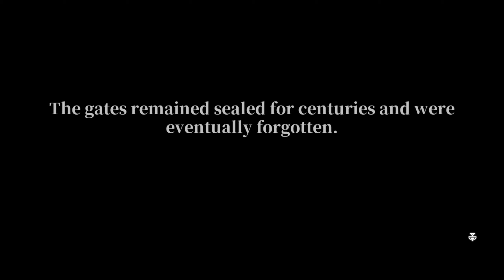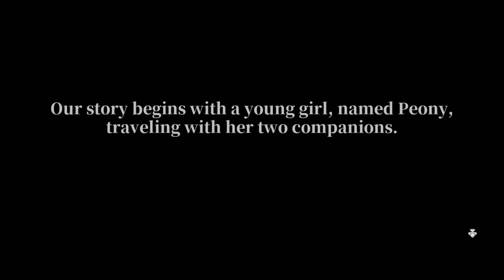Fae Tactics - Walkthrough Hard Difficulty Guide Part 1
Timestamp
Introduction: (0:00)

Info
Gama Name: Fae Tactics: The Girl Who Destroyed The World
Developer: Endlessfluff Games
Publisher: Humble Games

Game Info
In Fae Tactics, follow a young magic-user named Peony on her journey across a vibrant world full of mystery and danger. Summon allies, cast spells, and befriend a motley crew of characters as you dive into the growing conflicts between man and magical beings known as fae.